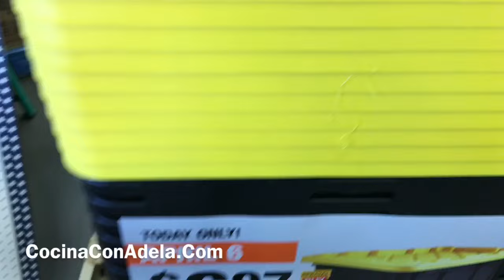Contenedor para organizar cosas a buen precio [Solo Hoy: 4/06/17]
😍Gracias por usar mis CODIGOS DE REFERENCIA😍